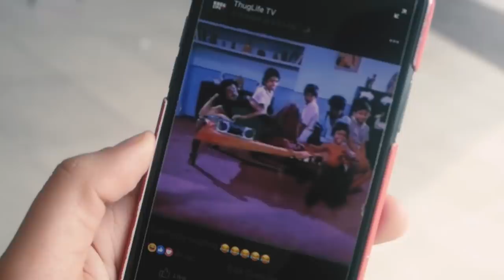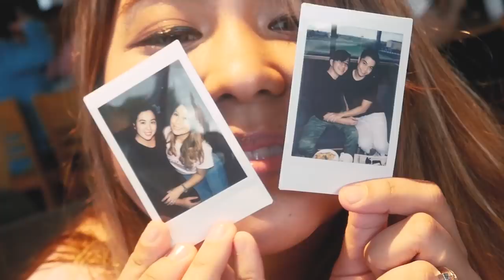BEST VENEERS EVER!!!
HEEEEY SHOLOGS FAM!

Nagbabalik po kaming apat! Walang humpay na tawa. Puro yon na lang ata ang maririnig mo sa vlog na ito. HAHAHAHA